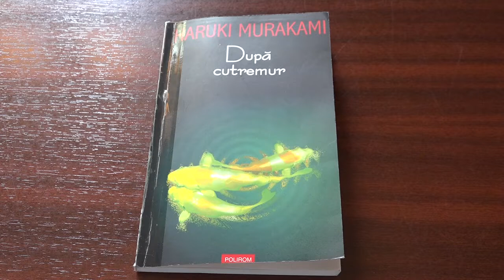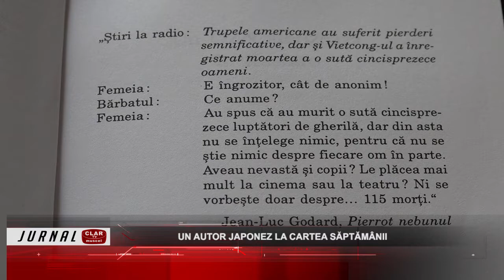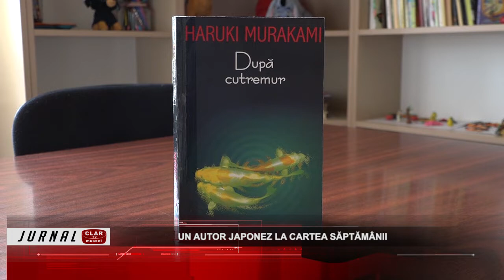Un autor japonez la cartea săptămânii ( 12 10 2022 )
Scurtă descriere:

Cutremurul din 1995 din regiunea Kobbe, din Japonia, care a schimbat destinele oamenilor este subiectul cărţii „După cutremur”, scrisă de Haruki Murakami. Volumul este recomandarea pentru lectură a specialiştilor Bibliotecii Municipale „Ion Barbu” din Câmpulung şi prin personajele create de autorul japonez ne putem imagina suferinţa oamenilor în urma acestui cataclism.